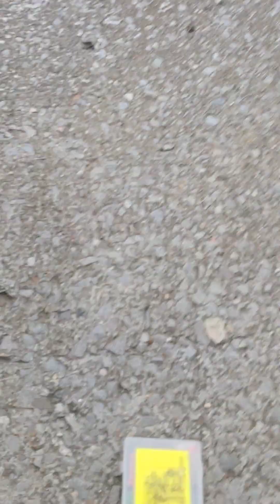Рыбалка на поплавок. Водохранилище Бессарабия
Рыбалка на поплавковую удочку и на червя. Осенняя красота в полном разгаре

✅ На развитие канала:
✅For channel development:
💰Карта Моно Банк (Mono Bank card) 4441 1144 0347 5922